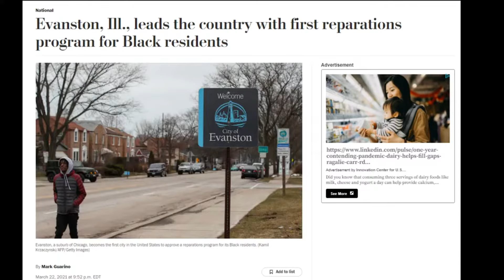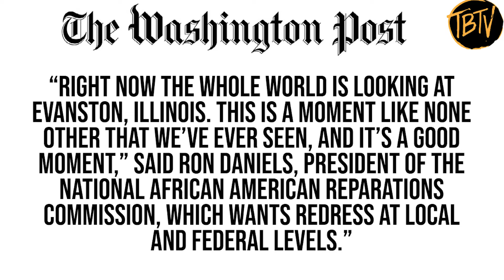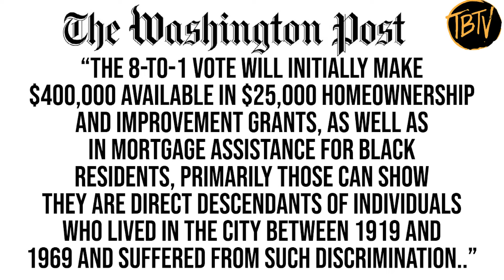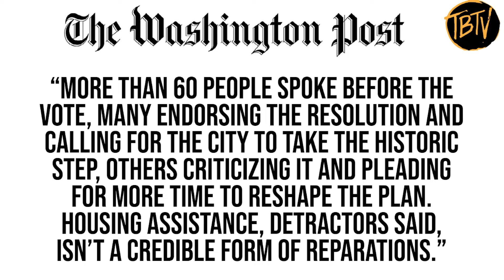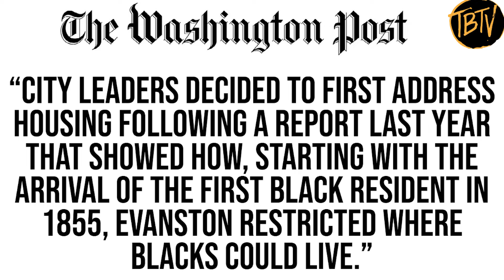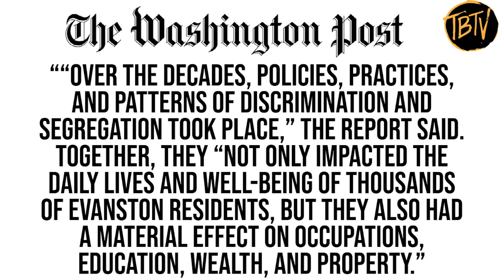An Illinois Town Will Pay REPARATIONS! | Tim Black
Tim Black unpacks The nation's first government reparations program for African Americans in the Chicago suburb of Evanston, Illinois.